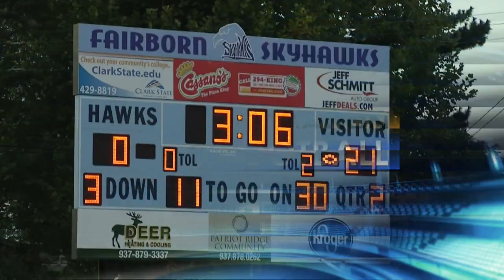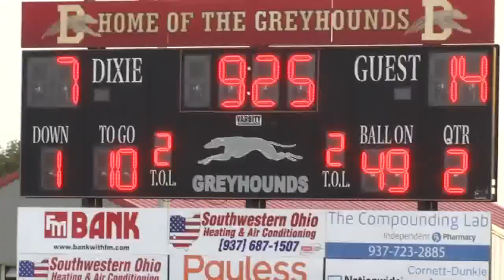August 31 Op Football